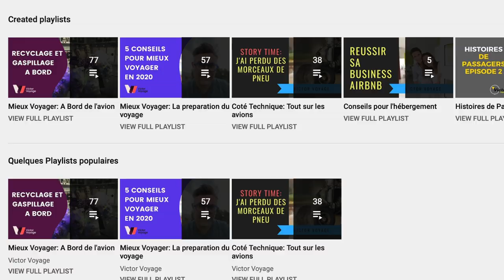4 Plaintes de Passagers | Victor Voyage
Voici 4 plaintes courantes que je vois arriver après le vol. Mais à ce stade, comment régler le problème?